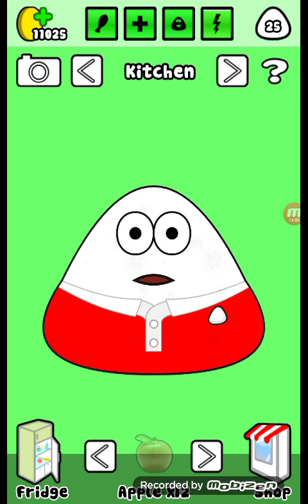pou mixing colors 18